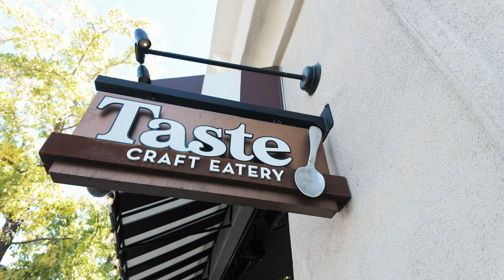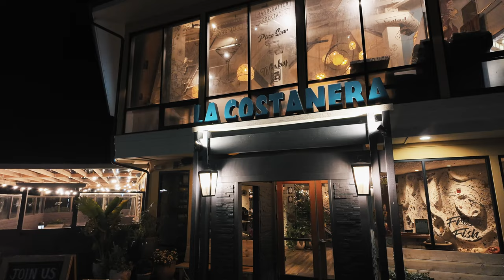Ultimate California Coastal Road Trip Part 4: Cambria & Trip Overview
California Coastal Road Trip: Half Moon Bay to Cambria | Ultimate Scenic Adventure 🌊🚗

Join us on the final leg of our epic California Coastal Road Trip as we journey from Half Moon Bay to Cambria's Moonstone Beach, exploring the beauty, flavors, and charm of the Golden State. This unforgettable drive features breathtaking coastal views, hidden gems, and delicious stops.

🛣️ Highlights of This Video:

🚗 Driving through scenic Santa Cruz, Castroville, and around the Big Sur road closure.
🍔 Tasting mouthwatering sliders at Taste! in Paso Robles.
🏨 Staying at the charming Little Sur Inn with ocean views in Cambria.
🌅 Enjoying a serene sunset dinner on our balcony with flatbread and wine.
🦭 Visiting the elephant seals at Piedras Blancas, a must-see wildlife experience.
🍺 Wrapping up our trip with a stop at Firestone Walker Brewery in Buellton.
From the relaxed vibe of Cambria to detours for coastal wildlife, this final stretch of our journey encapsulates the magic of California’s coast.

📍 Want to Plan Your Trip?

Affordable alternatives to luxury hotels in Monterey, Mendocino, Half Moon Bay, and Cambria.
Insider tips for exploring the Big Sur coast once the roads reopen.
Top dining and activity recommendations for every stop along the way.
💬 What’s Your Favorite Road Trip? Share your recommendations in the comments!

Chapters:
00:00 - Introduction
00:21 - Taste! in Paso Robles
00:52 - Cambria, Moonstone Beach
01:55 - Elephant Seals at Piedras Blancas
02:36 - Roadtrip Summary
03:05 - Affordable Alternatives
04:23 - Viewer Suggestions?